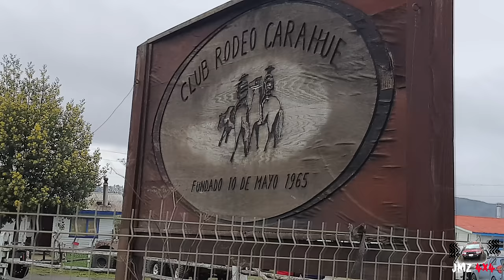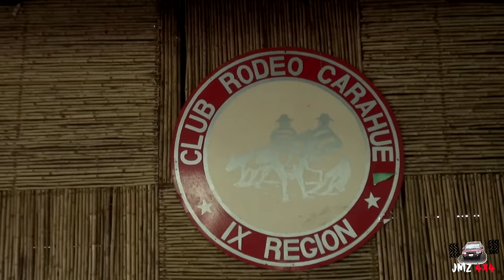RUTA 4X4 CARAHUE 2022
Ruta solidaria a beneficio de César Martínez.
Carahue, IX región-Chile.

Agradecimientos a:
- Club "Garras 4x4"
- Club de rodeo
- Municipalidad de Carahue.

4runner, samurai, hilux, cherokee, vitara